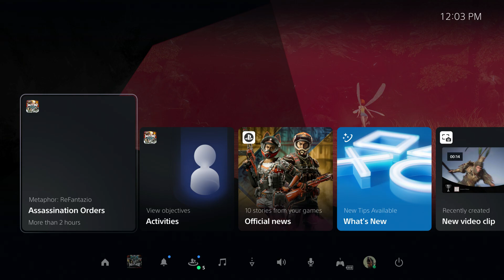Metaphor: ReFantazio - 06/06 05 Defeat State Army Soldiers | Guarding and Change Formation Tutorials